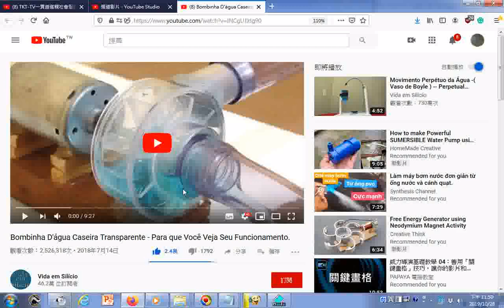瀏覽製作抽水機g Bombinha D'água Caseira Transparente Para que Você Veja Seu Funcionamento